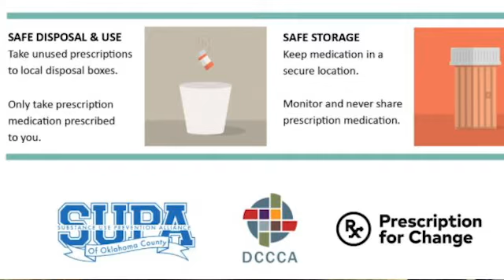National Prevention Week - Oklahoma resources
It's the 10th anniversary of National Prevention Week. Hear from DCCCA's prevention team in Oklahoma as Lisa and Daniela share the importance of preventing prescription drug and opioid misuse.